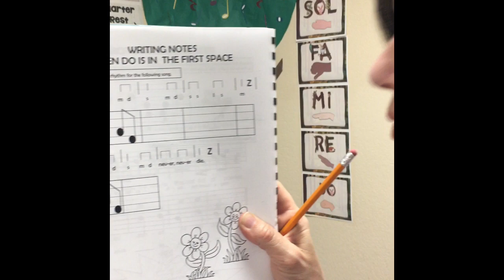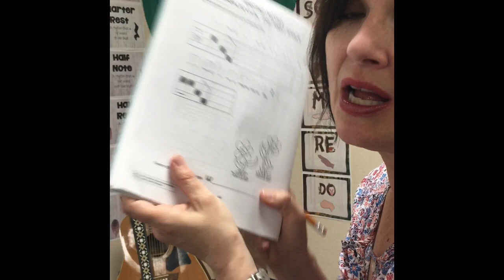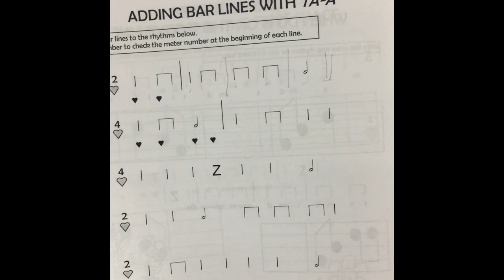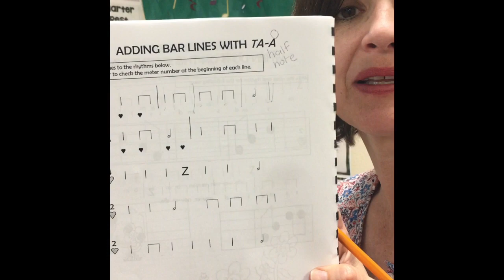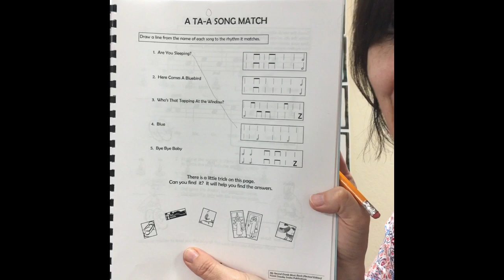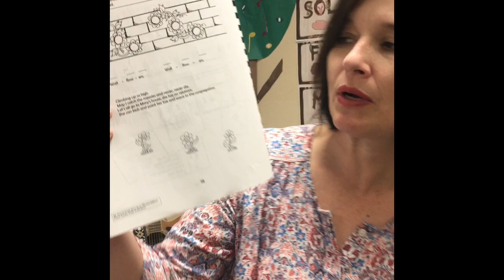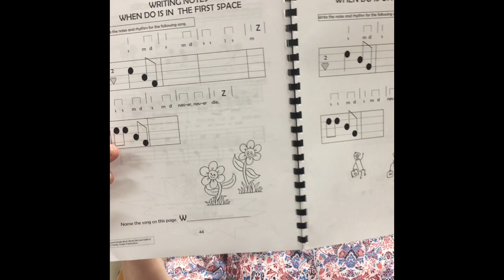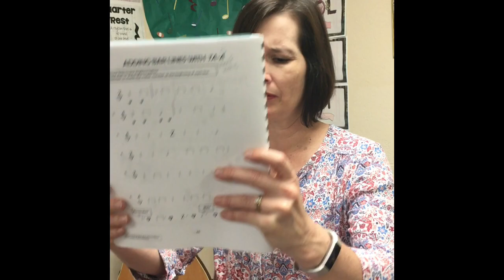2nd Grade Music Class 5-4-20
We get to sing some great songs about our Great God to start out music today during this first class in May and all our presidents by memory!  Then we look at several pages in our workbooks ( p. 38, 44, 45, 46, & 47)  The only pages you need to show me though are pages 46 & 47.

PS - I forgot to PRAY at the beginning of this class!  We ALWAYS start with prayer.  You can ASSURE the kiddos that I did pray for them and their teachers this day - just forgot to include it on the video!  :-)